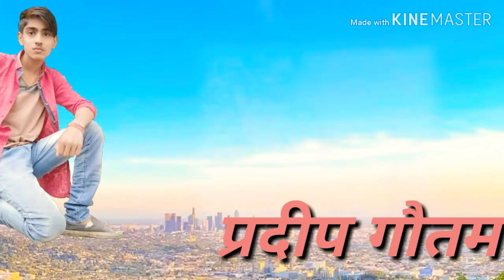Pradeep gautam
Comedy pradeep gautam ji ka